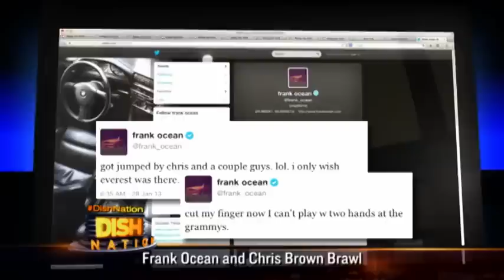Dish Nation - Frank Ocean and Chris Brown Fight Over a Parking Spot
Frank Ocean and Chris Brown reportedly got in a fight in a recording studio parking lot.